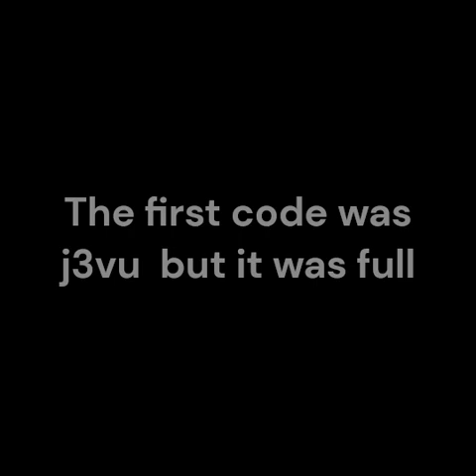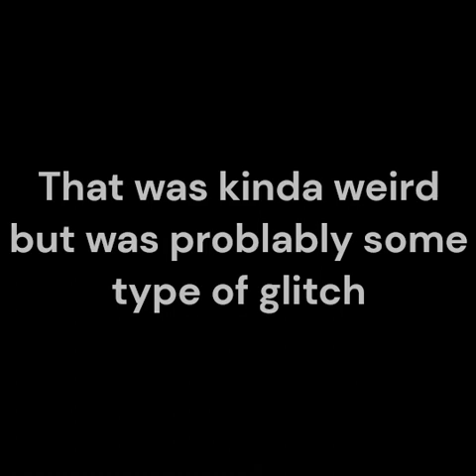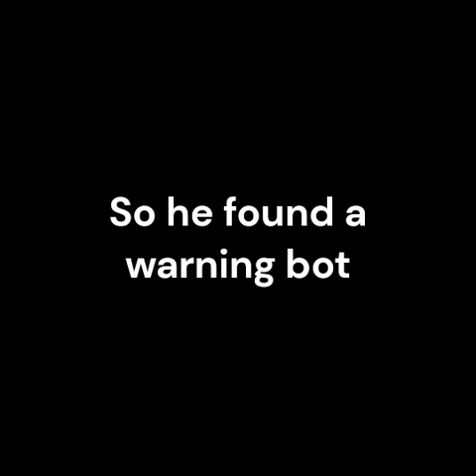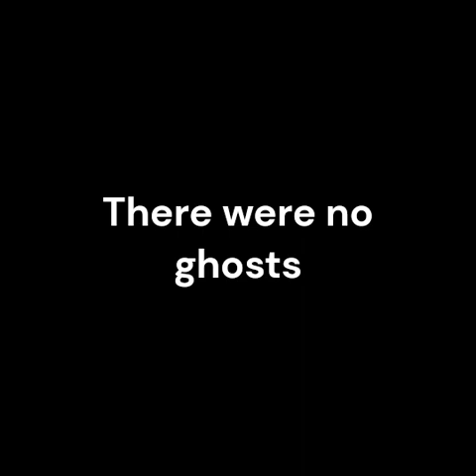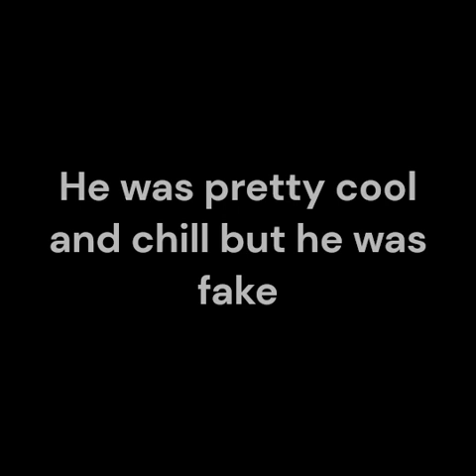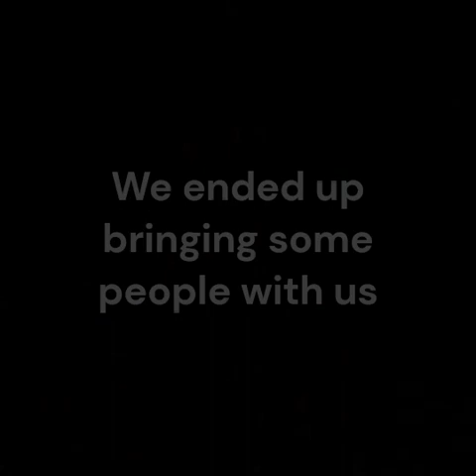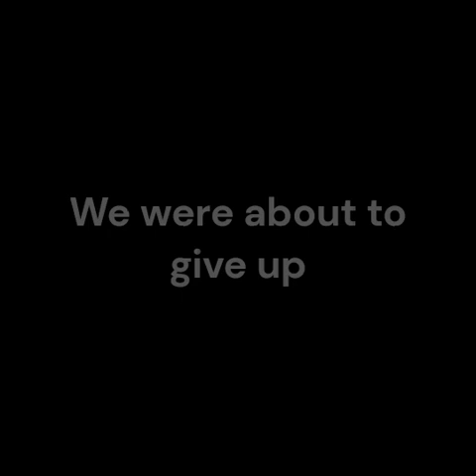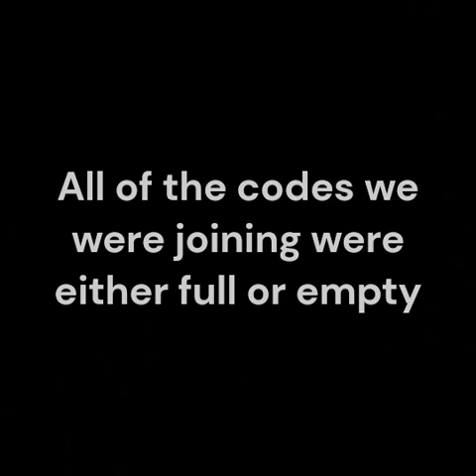I went Ghost Hunting in Gorilla Tag PT1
Also Tell us if you know any other Ghost Codes that we might've missed down in the comments!